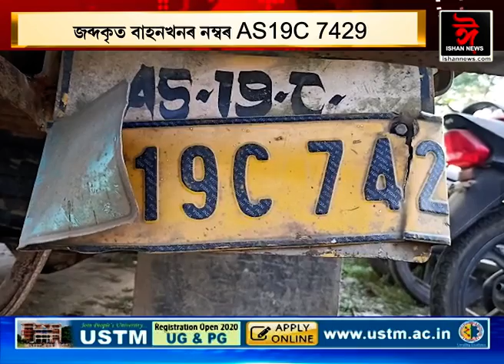চাপৰত নথি-পত্ৰ বিহীন চাউল ভৰ্তি বাহন জব্দ।